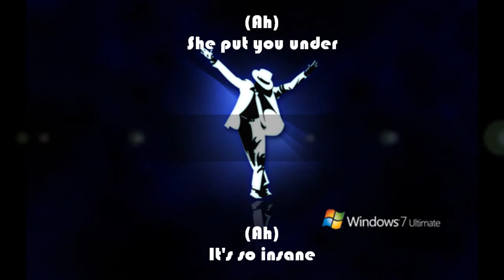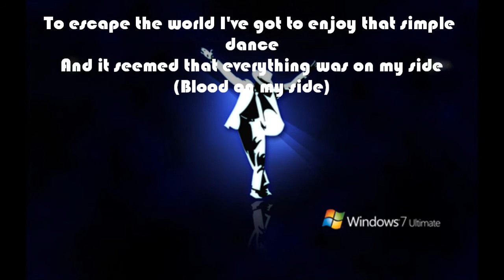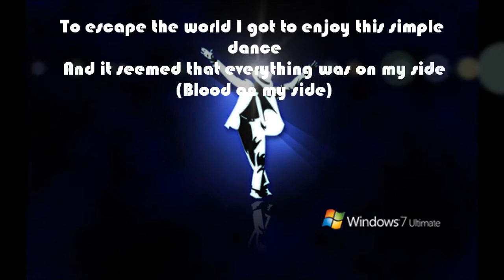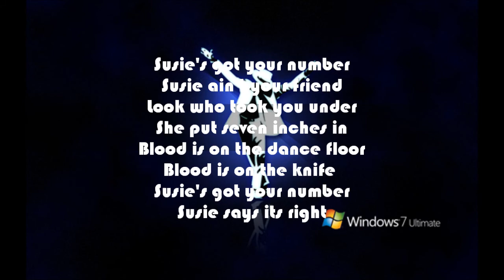Michael Jackson - Blood On The Dance Floor - Lyrics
One of Michael Jackson's Great hits! I've made it as lyrics.